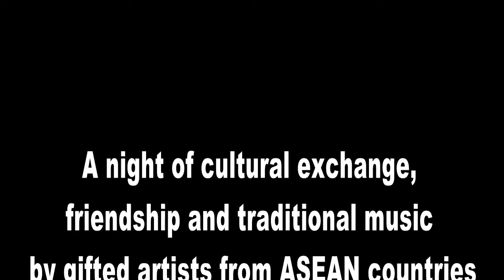C asean Consonant Concert 2016 Matic KL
C asean Consonant is created with the aim of using the universal language of music to build a musical bridge that intertwines ASEAN countries' heritages together and create stronger bonds of understanding, friendship and collaboration. It has become a platform for young generation to develop, share, learn and preserve traditional music of ASEAN.

C asean Consonant is formed by "C asean", a Bangkok -based social enterprise whose aims are to strengthen regional connectivity by promoting high growth environment for ASEAN businesses and uplifting public knowledge,  awareness, and understanding on regional integration.